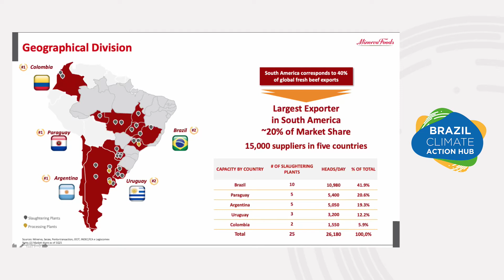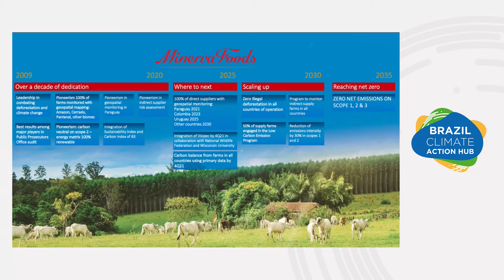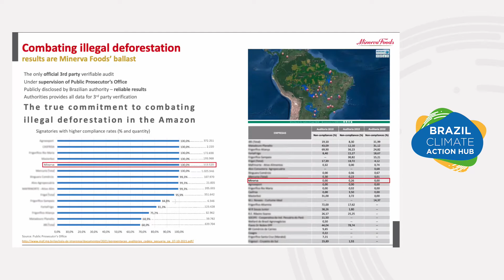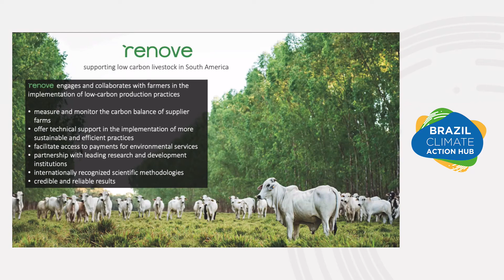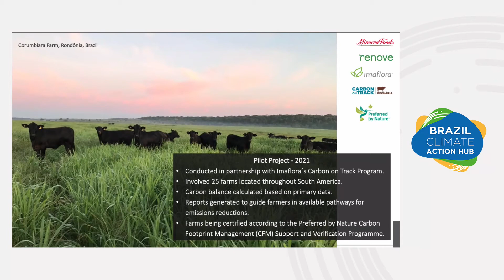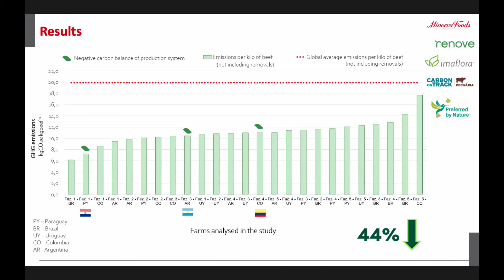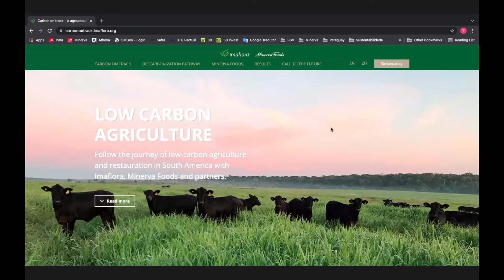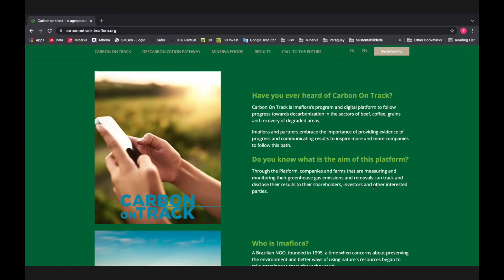COP 26 - Scaling up low-carbon practices in Brazilian agribusiness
The main objective of this side-event is to discuss the role of tools for the implementation of sustainable practices in Brazilian agriculture. During the event, a study on low emissions and high carbon sequestration practices will be launched by Imaflora. Furthermore, it will be discussed the contribution of traceability mechanisms in fighting deforestation. The perceptions and expectations of major international buyers will also integrate the debate. By promoting exchanges on practical cases, the panel will present solutions to advance the land use agenda and the actions of subnational governments to ensure scalability in climate actions for agribusiness.

Organized by:
- CDP Latin America
- Brazilian Coalition on Climate, Forests and Agriculture
- Imaflora

November 6, 2021 @ Brazil Climate Action Hub, COP 26